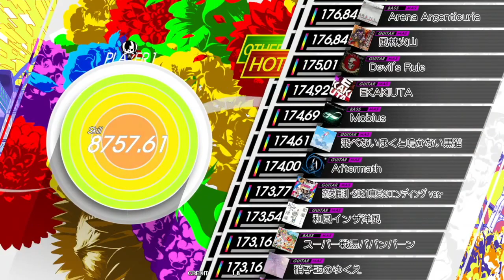Gitadora 飛べないぼくと鳴かない黒猫 Guitar Master Full Combo